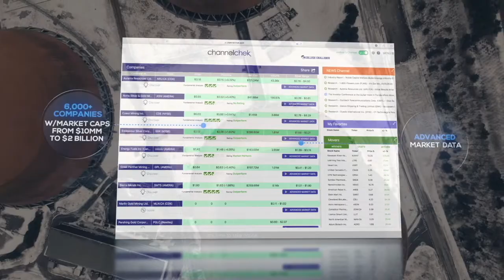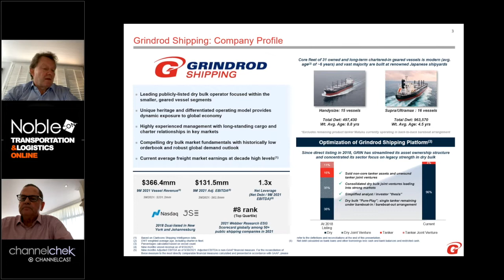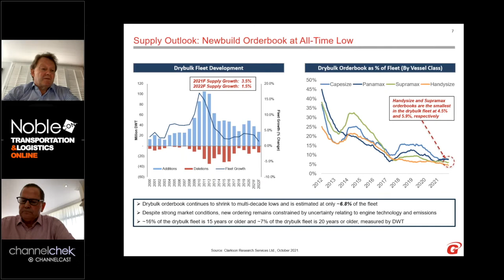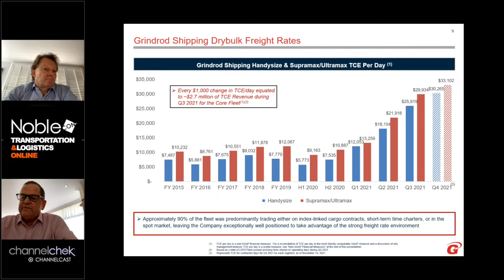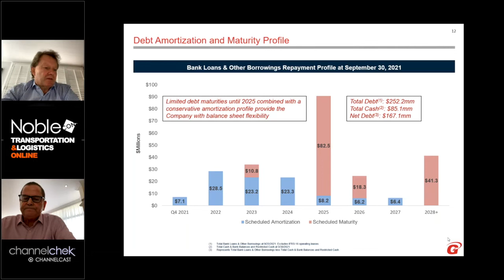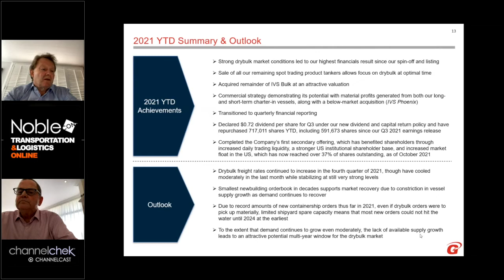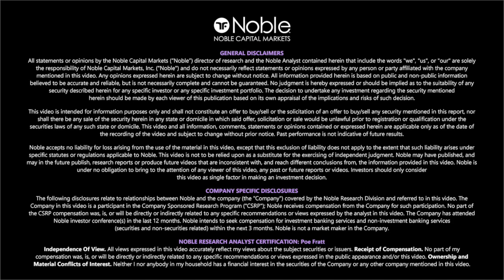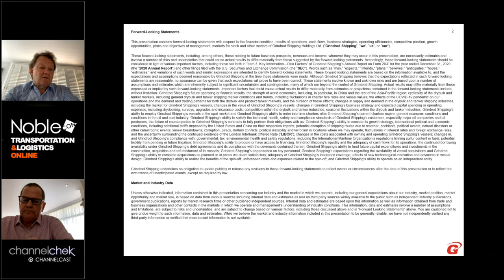Grindrod Shipping Holdings (GRIN) - Transportation & Logistics - NobleCon Online Investor Event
Grindrod Shipping CEO Martyn Wade and CFO Stephen Griffiths

About Grindrod Shipping Holdings Ltd. Grindrod Shipping predominantly owns and operates a diversified fleet of owned and long-term and short-term chartered-in drybulk vessels. The drybulk business, which operates under the brand “Island View Shipping” (“IVS”) includes a Core Fleet of 15 handysize drybulk carriers and 16 supramax/ultramax drybulk carriers. The Company also owns one medium range product tanker on bareboat charter. The Company is based in Singapore, with offices in London, Durban, Tokyo, Cape Town and Rotterdam. Grindrod Shipping is listed on NASDAQ under the ticker “GRIN” and on the JSE under the ticker “GSH”.